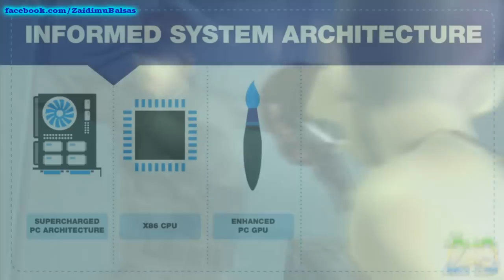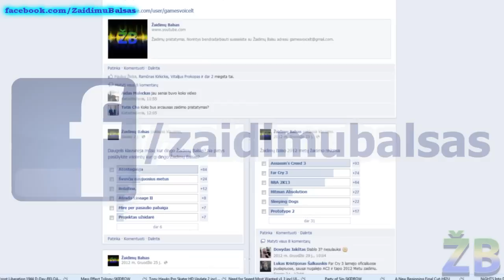Žaidimų naujienos 2013.02.21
Žaidimų Balsas ieško Web dizainerio, logotipų ir video intro kūrėjų.

Paremkite mus ir padėkite toliau plėtoti projektą AČIŪ

Šiandieną žaidimų naujienose:
Jau greitai pasirodys antrasis Mortal Kombat: Legacy sezonas;
Eidos Montreal ruošiasi svarbiam žaidimo anonsui;
Gears of War: Judgment jau piratų rankose;
BioShock Infinite pagaliau užbaigtas;
Bungie pristatė Destiny žaidimą;
Už uždarų durų buvo pristatytas Battlefield 4;
Ir turbūt svarbiausia šių metų naujiena tai, kad SONY pristatė PlayStation 4 konsolę.